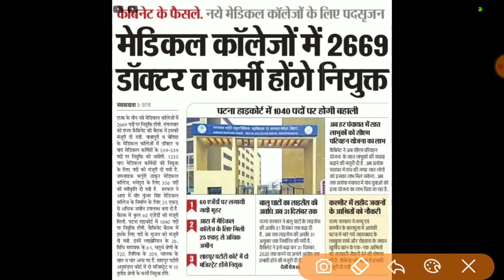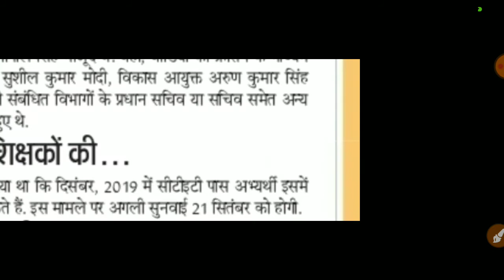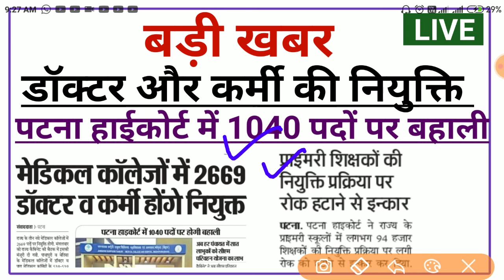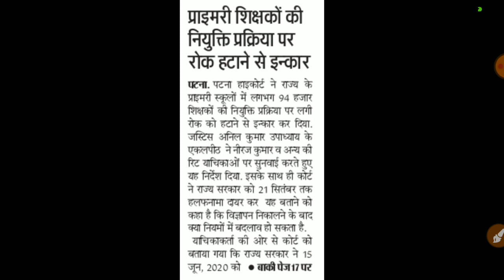पटना हाइकोर्ट में 1040 पदों पर नई बहाली | स्वास्थ्य विभाग में 2669 पदों पर बहाली | Bihar New Vacancy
Bihar Latest Updaes
Bihar upcoming Recruitment
Bihar New Recruitment
Bihar Latest Recruitment
Bihar Recruitment
Bihar Teacher Vacancy Latest Updates

EduRoots
Edu Roots